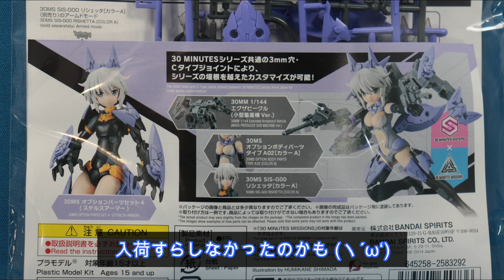【30MS】リシェッタ用新ボディパーツ＆ステルスアーマーを組みました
30MSの新製品、オプションボディバーツ タイプ A02 と
ステルスアーマーを組んで手持ちのリシェッタと組み合わせて撮影しました。
リシェッタの見た目がガラっと変わって良い物ですね😄